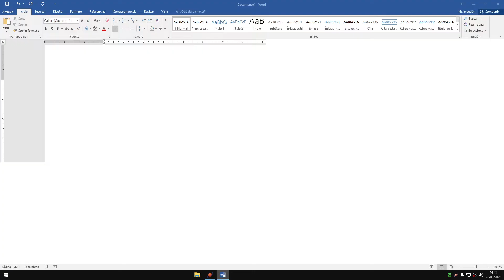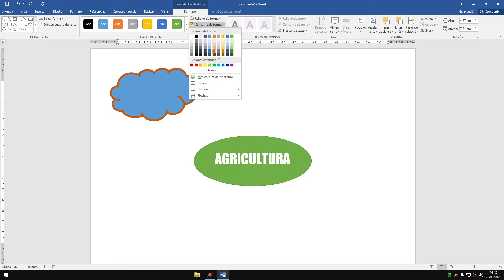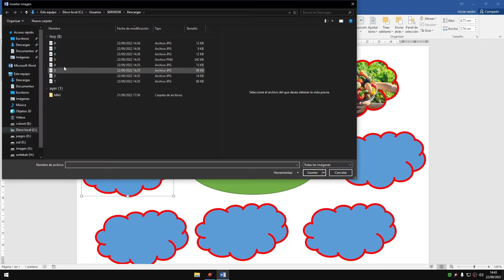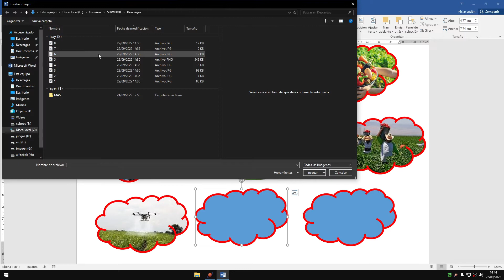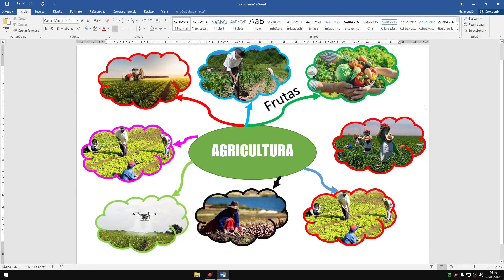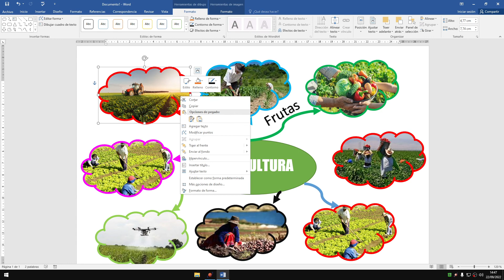MAPA MENTAL EN WORD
Como hacer mapa mental en word, diseñar mapa mental con imagenes en word rapido y facil